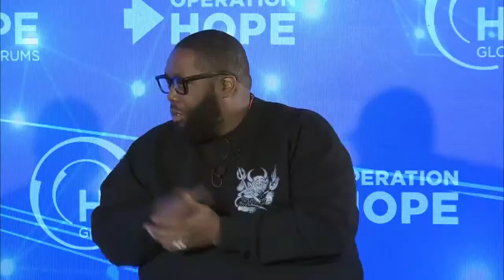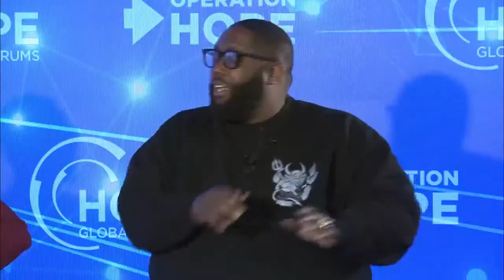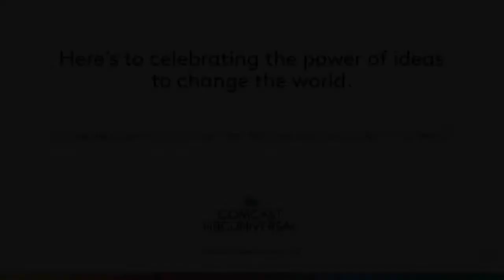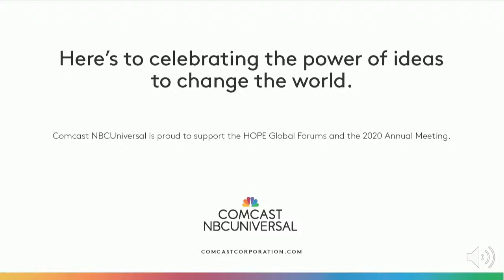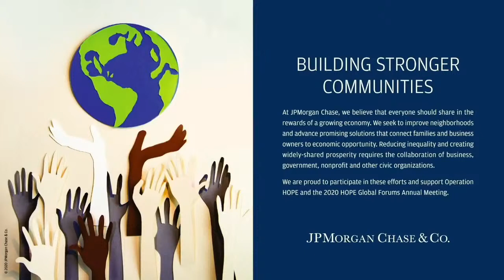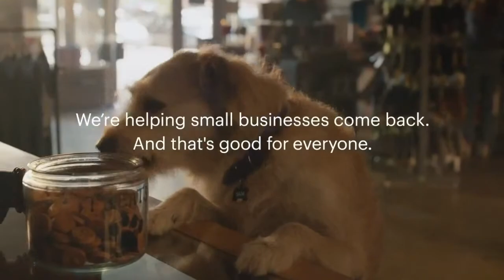How the Private Sector Can Drive Econ. Empowerment Tony Ressler, T.I. Killer Mike & Stephanie Ruhle